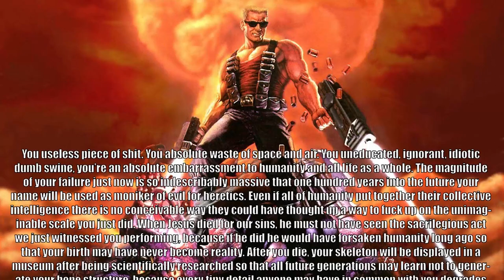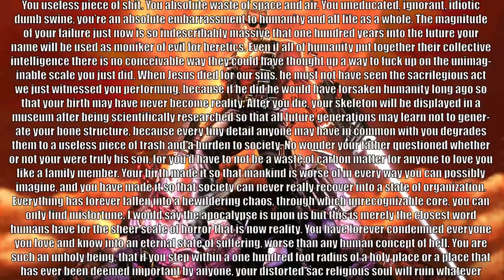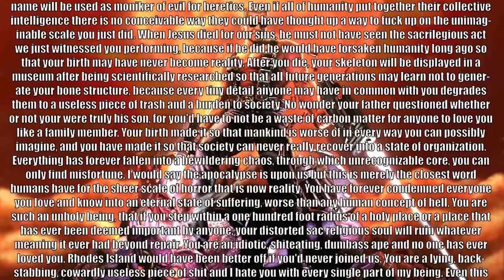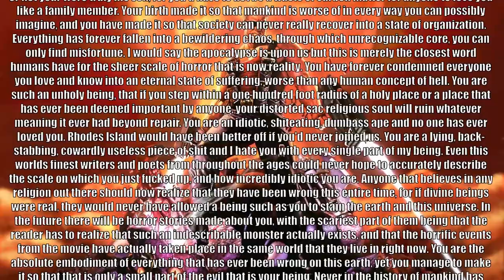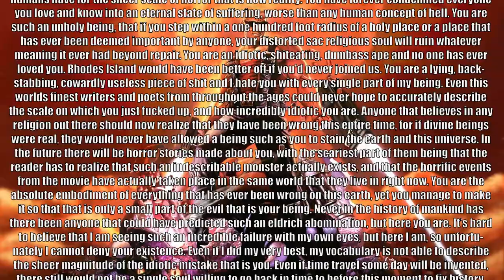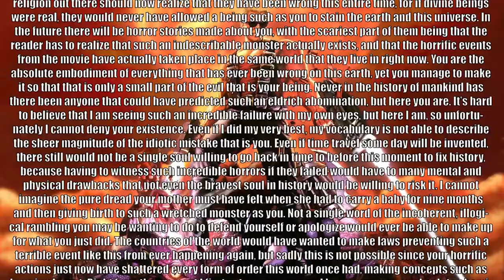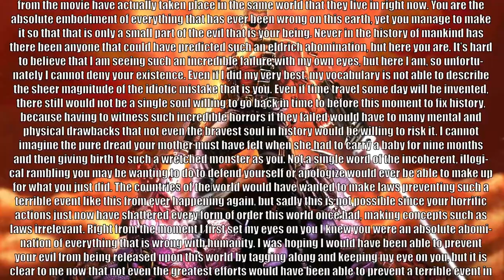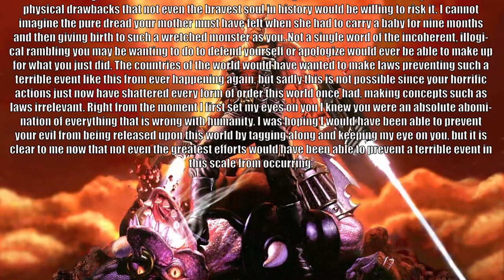Duke Nukem insulting you for 6 minutes